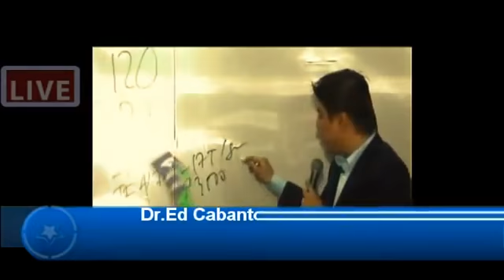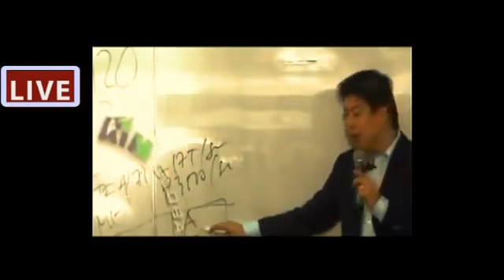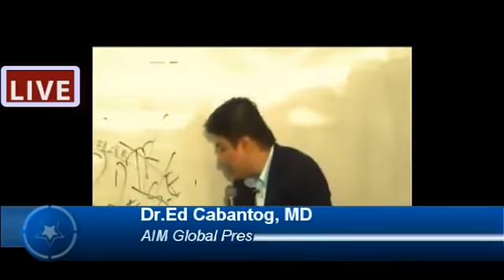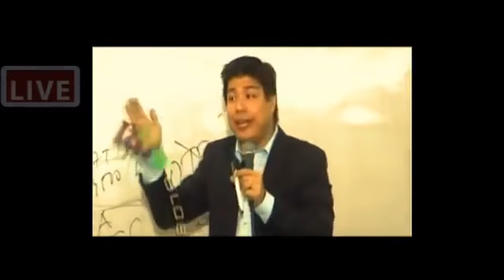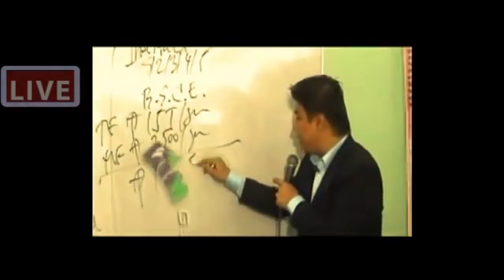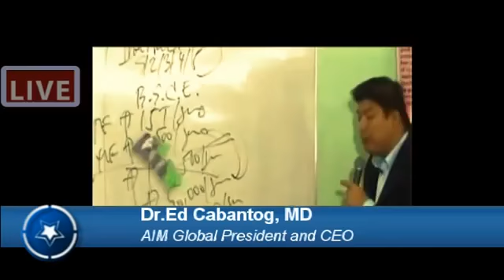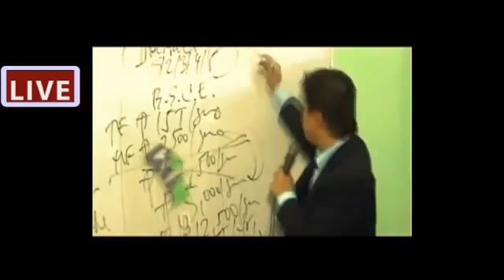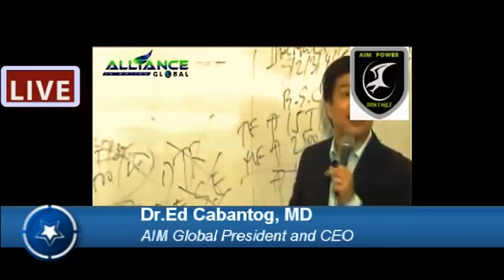AIM Global Transferable Scholarship Program